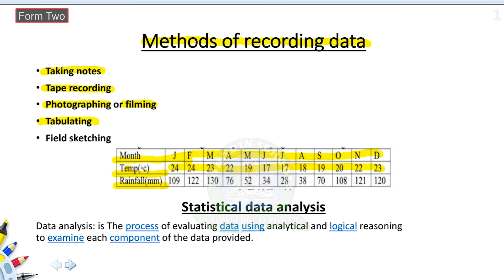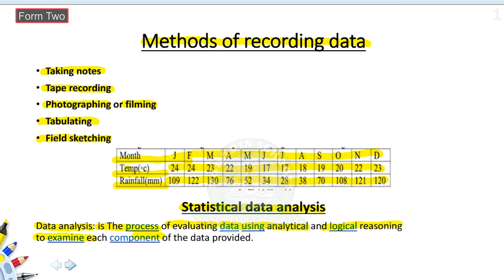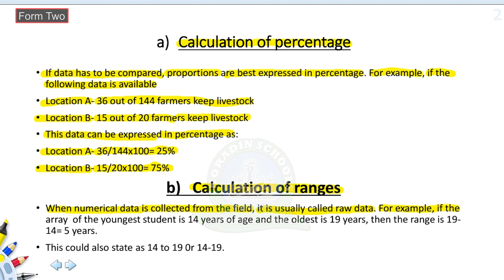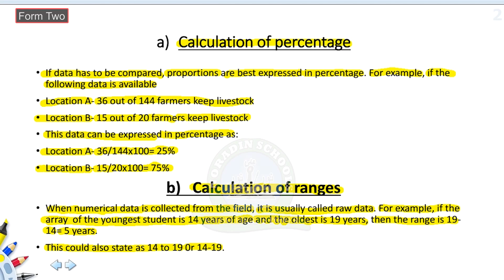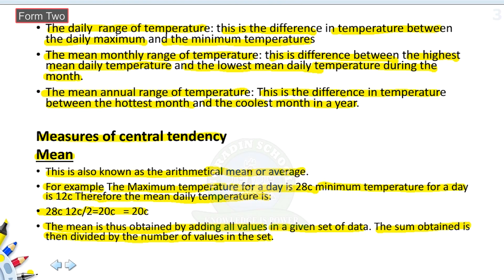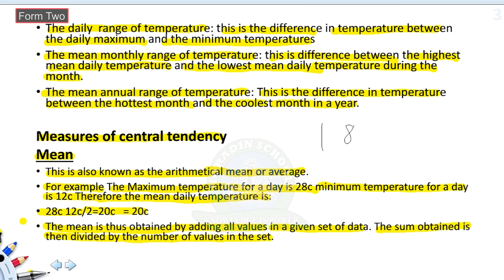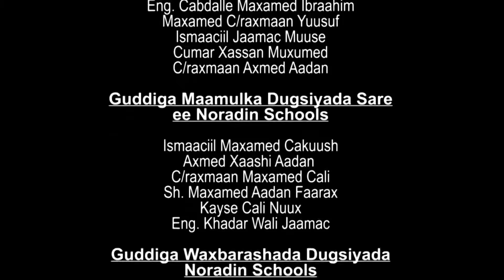FORM 2 / GEOGRAPHY / METHODS OF RECORDING DATA / Lesson 2 / ABDISHAKOUR BG